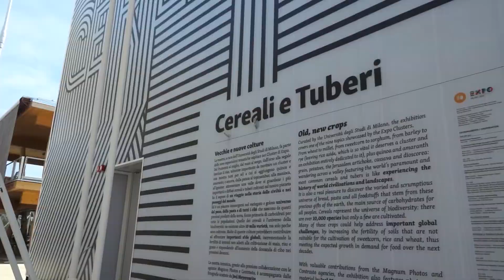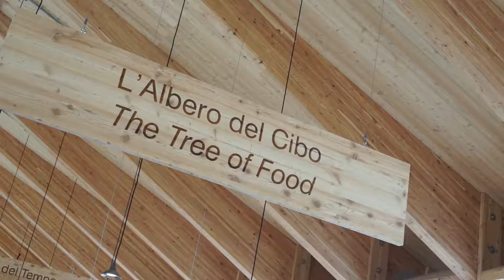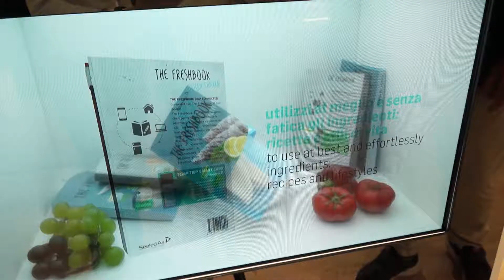Expo Milano - premiere 2